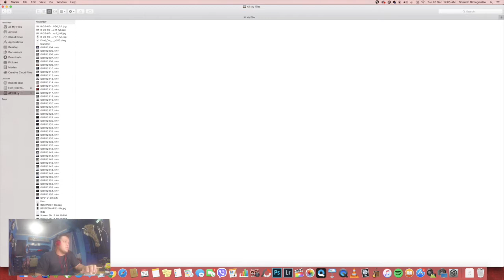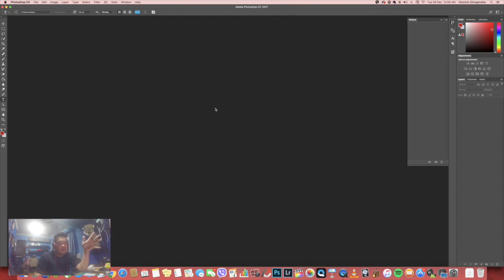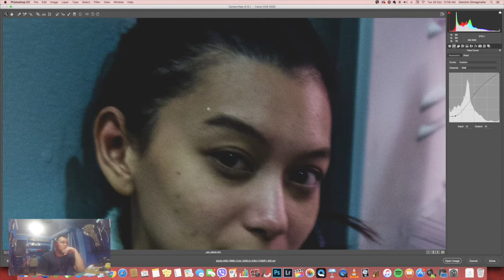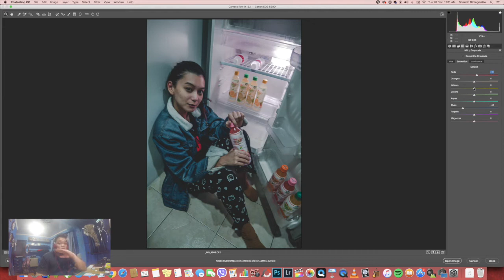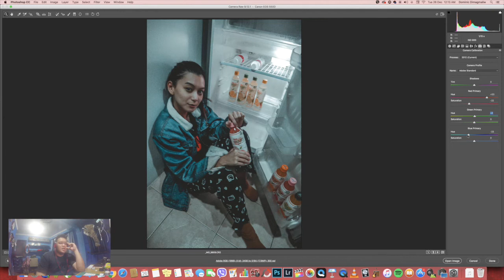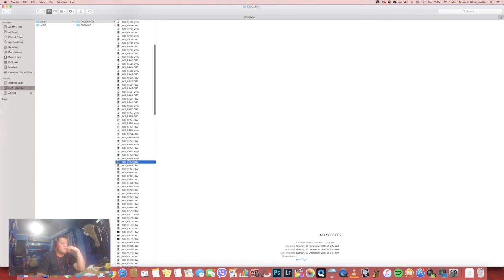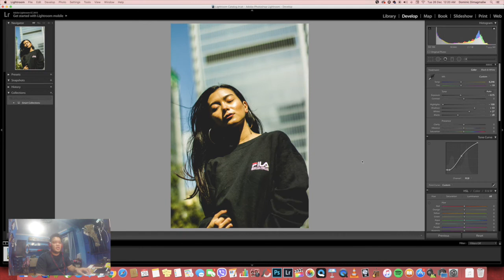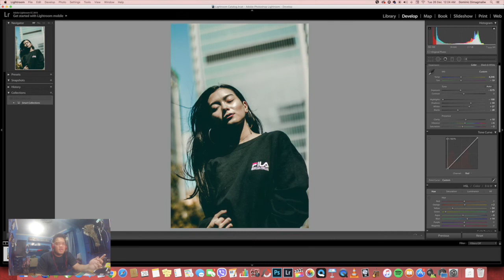VLOGMAS DAY 19 to 20 - EDITING TUTORIAL!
For more entertaining Channels, check out Adobers Studios

Equipment
Camera
- Canon 550D
- Canon 80D

Post Processing
- Adobe Photoshop
- Adobe Lightroom

Lights
- Fluorescent
- Yongnuo Y300iii